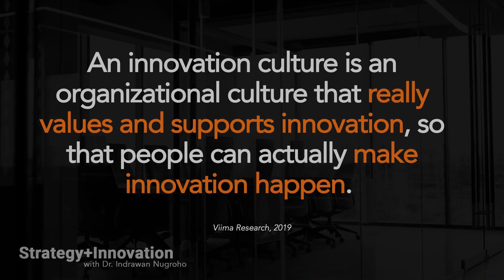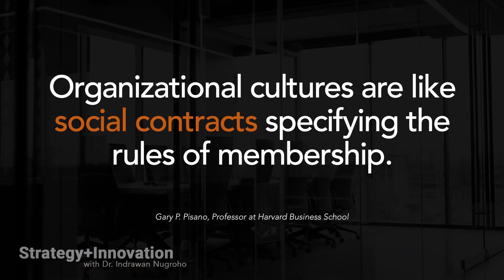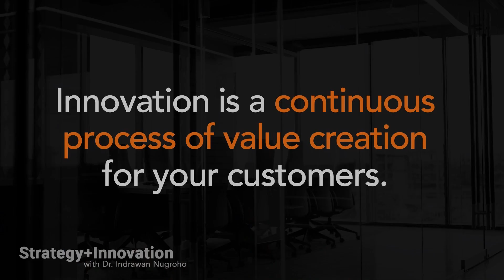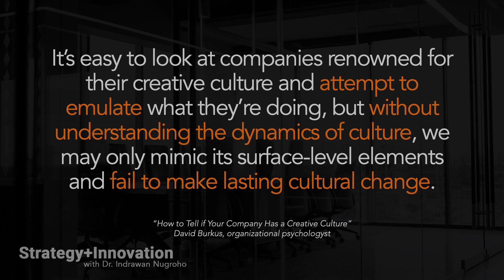Kenapa Membangun Budaya Inovasi Sering Gagal? | Dr. Indrawan Nugroho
Upaya membangun budaya inovasi di perusahaan seringkali gagal. Kenapa? Dr. Indrawan Nugroho, CEO dan Co-founder CIAS menjelaskan sebabnya dalam video singkat ini. Disini Anda juga akan menemukan bagaimana sebaiknya Anda mulai membangun budaya inovasi di perusahaan..

Dapatkan video inspiratif terkait inovasi dan bisnis 3X seminggu.
Jangan lupa untuk aktifkan notifikasinya ya.
Silakan SHARE jika bermanfaat.